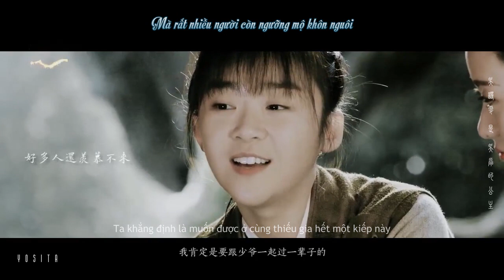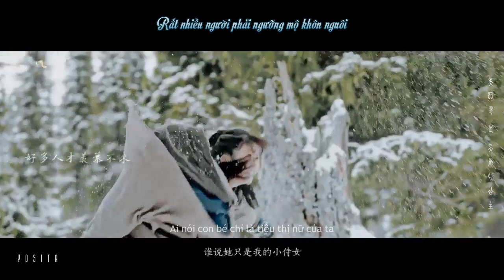【VIETSUB】Ninh Khuyết ♡ Tang Tang || Bản Mệnh cp || Thích Muội Là Nỗi Bất An Lớn Nhất Của Ta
"Ninh Khuyết 4 tuổi nhặt được Tang Tang sơ sinh trong đống xác thối. Ninh Khuyết 8 tuổi cõng Tang Tang 4 tuổi trốn khỏi nhà lão thợ săn độc ác. Ninh Khuyết 10 tuổi dắt Tang tang 6 tuổi nấp trong hang tuyết nhịn đói 4 ngày để tránh gấu dữ chực chờ. Cho đến khi Ninh Khuyết 12 tuổi sung quân, Tang Tang 8 tuổi giờ đã có thể đăng kí hộ khẩu là cô hầu nhỏ của hắn. Từ lúc sơ sinh cho đến năm 6 tuổi, Ninh Khuyết cõng nàng, ủ nàng trong vòng tay, đút nàng từng miếng cơm miếng cháo, thay nàng từng miếng tã tấm áo. Từ năm 6 tuổi cho đến năm 16 tuổi, nàng chăm sóc hắn, làm mọi công việc của một cô hầu nhỏ cần mẫn kiêm bà chủ gia đình keo kiệt. Những tưởng nàng là thị nữ của hắn thì sẽ chịu mọi sai khiến, nghe lời hắn răm rắp thế nhưng, sự thật là hắn nói đi đâu thì trước đó cũng phải nhìn hướng mắt nàng đã, hắn muốn tiêu tiền thì trước tiên phải nghĩ cách thuyết phục nàng và hắn có thói quen ăn mì luôn chừa lại miếng trứng cuối cùng để dành cho nàng, thói quen ấy là luôn chia sẻ những thứ tốt đẹp với nàng, thậm chí luôn xếp nàng phía trước mình, từ đầu đã thế và mãi mãi sau này vẫn thế. Ban ngày hắn để nàng làm việc nặng, vì thân thể nàng quá âm hàn, thậm chí không thể đổ mồ hôi, để nàng làm việc nặng cho người nóng lên, chống chọi bệnh tật. Ban đêm hắn sẽ ấp lòng bàn chân trắng non như hoa sen, lạnh ngắt như tảng băng của nàng vào ngực, để nàng ấm giấc."

Cre: bilibili
Vietsub + Encode: Y O S I T A